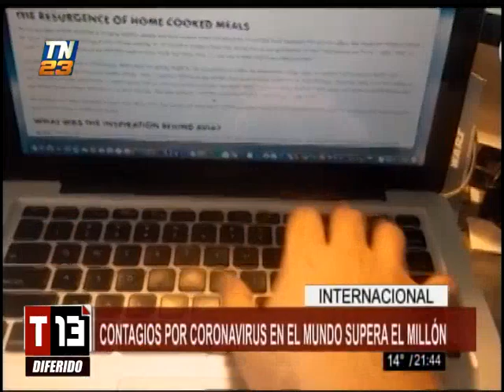T13 Noticias: Programa del 02 de Abril del 2020